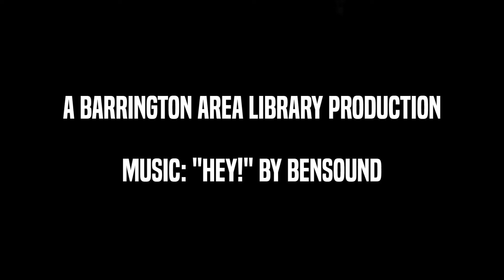Bibbity Bobbity Brontosaurus